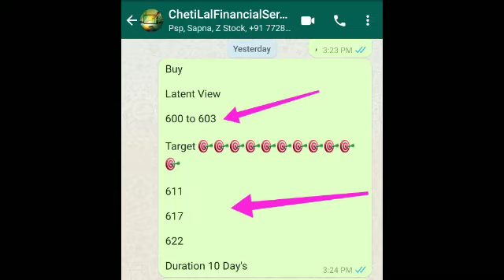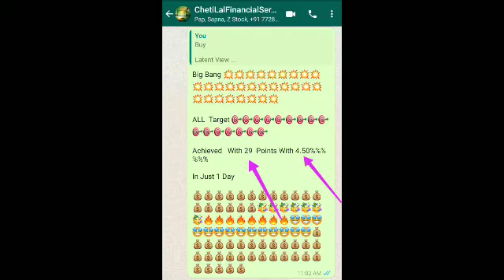इसमें हुआ आज मोटा Profit 🤑🤑🤑 देखलो Proof के साथ || अभी क्या करें इसमें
Video mai Latent View⚡⚡⚡  ki current news ko btaya gya hai isme ek

chota sa analysis btaya gya hai.

IPO
IPO Update
IPO Analysis
IPO Details
Nifty Analysis
Nifty Target
Nifty Today
Nifty Strategy